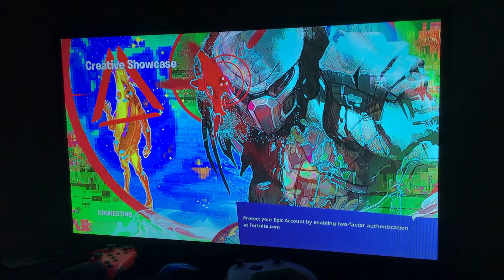Doing Nick 30 zone wars with my friend